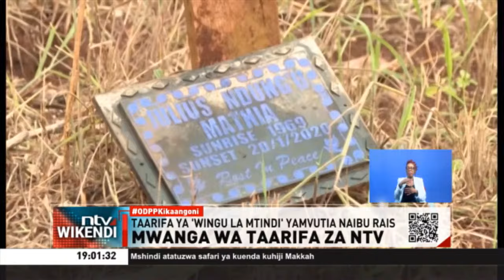Rigathi Gachagua amtembelea mjane ambaye watoto wake 7 waliuawa na pombe haramu